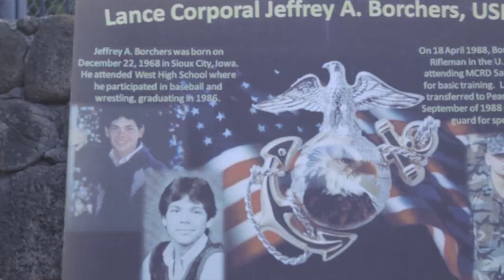Lance Corporal Jeffrey A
U.S. service members gather to pay tribute and commemorate U.S. Marine Corps Lance Cpl. Jeffrey A. Borchers during a remembrance ceremony in front of Borchers Gate, Joint Base Pearl Harbor-Hickam, Hawaii